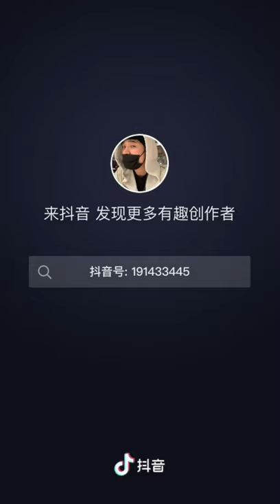Xiao Lu x Chen He tiktok updates